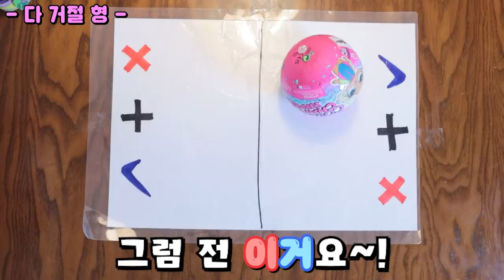말랑이 거래 유형 [오마이비키]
말랑이 거래할 때 다양한 유형!
오키님들은 어떤 유형이에요?